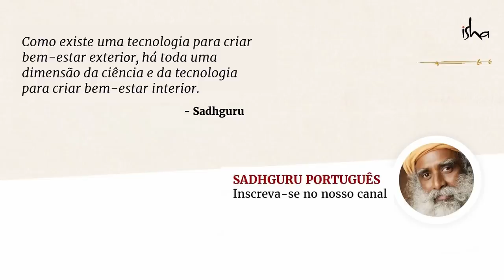Como Ser Realmente Bem Sucedido? | Sadhguru Português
Sadhguru fala da importância de estar comprometido com o sucesso e olha para os ingredientes que fazem com que tenhamos sucesso em qualquer aspecto da vida.